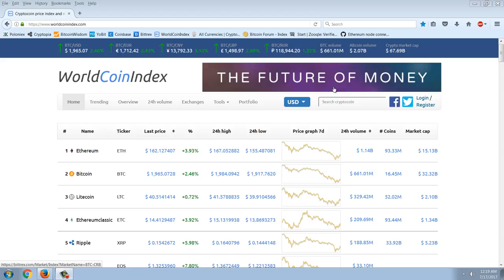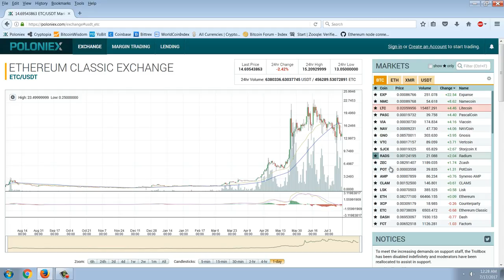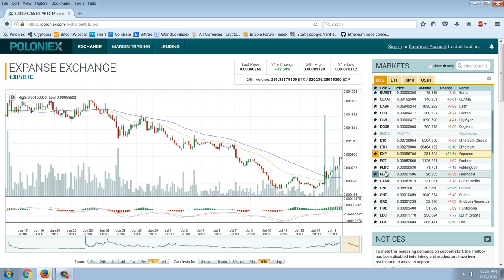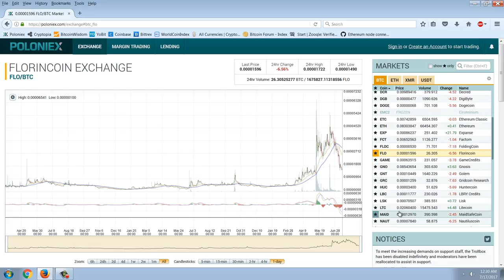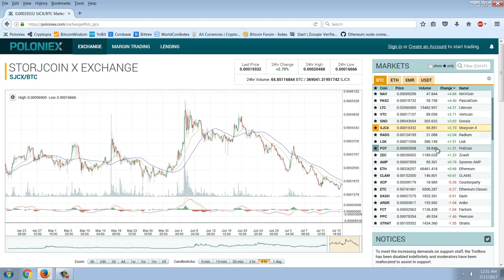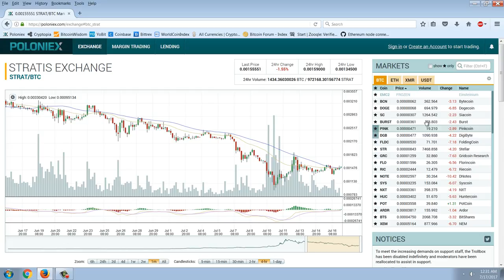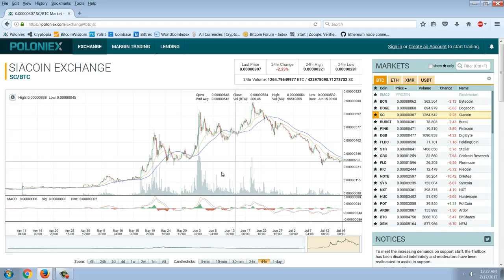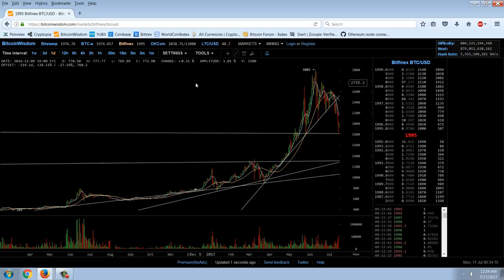Member Update 7/16/17 Crypto Update